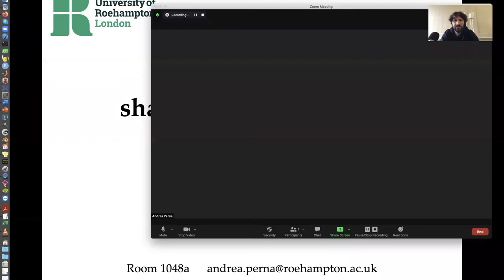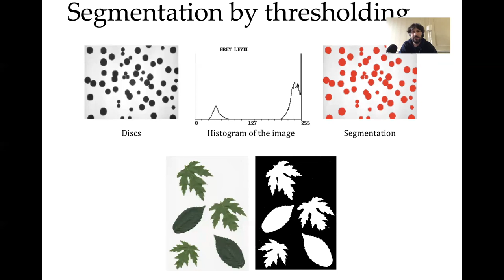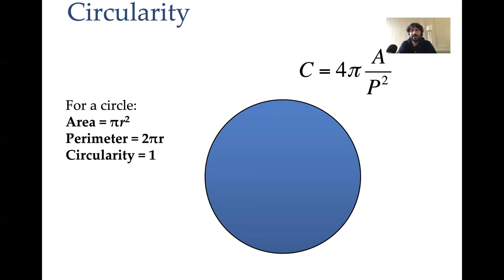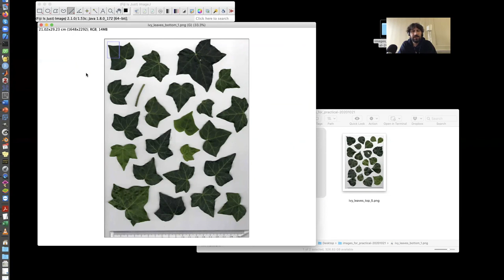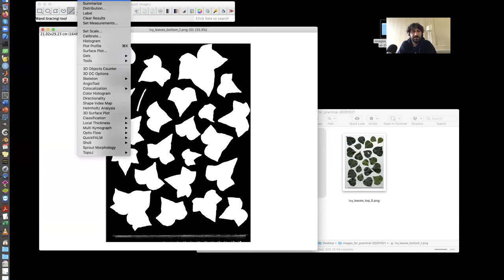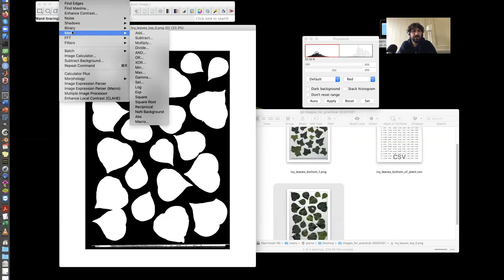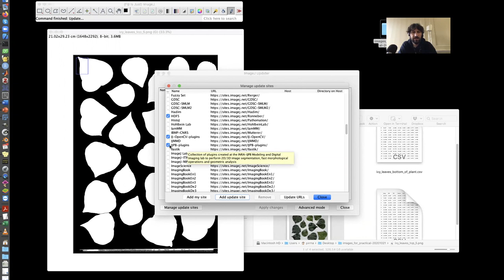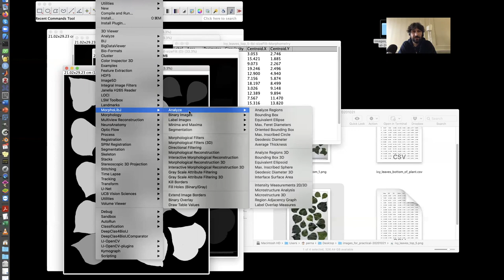summary of practical on leaf shape analysis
Leaf shape analysis with ImageJ